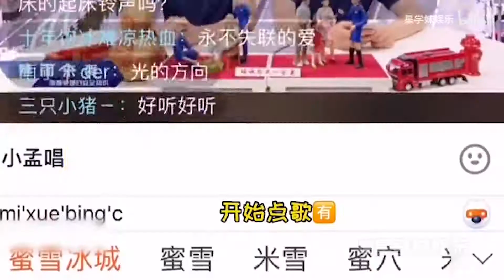帅的都上交国家了，反炸刘警官请这届网友自重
帅的都上交国家了，反炸刘警官请这届网友自重，张继科真的好会啊